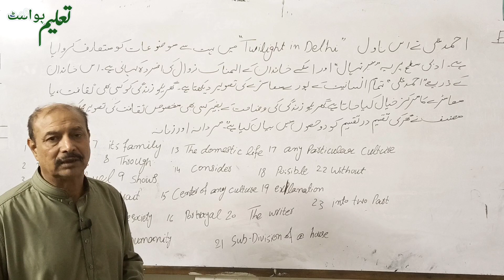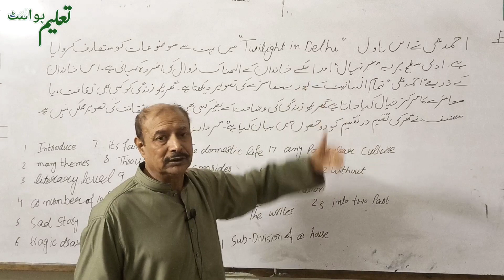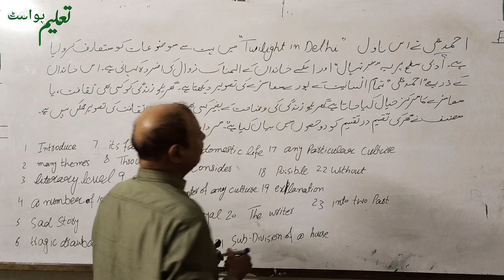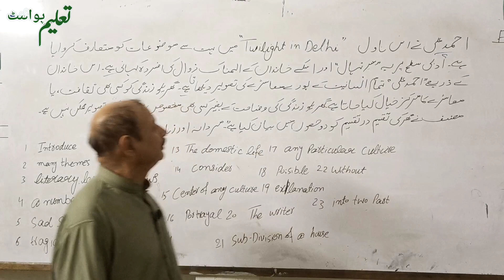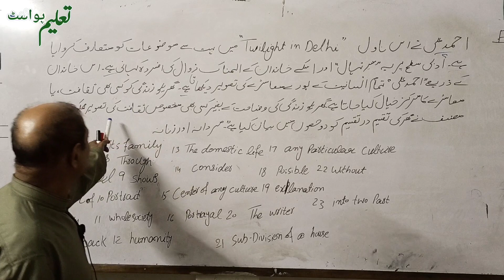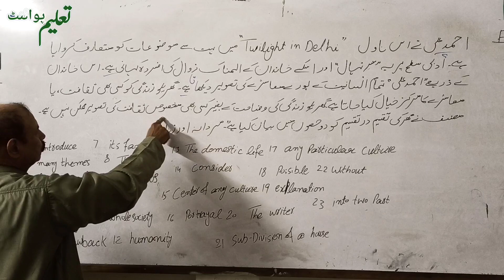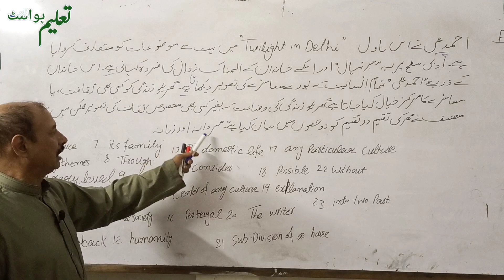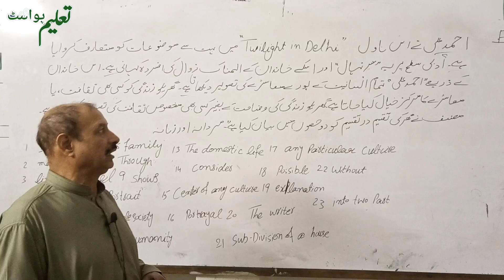MA Novel '' Twilight In Delhi '' Guess Part-2 | MA English Lectures | University Exams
MA English Novel '' Twilight In Delhi '' Most Important Novel For MA English By Ahmed Ali
ایم اے پاس کرنے کا آسان طریقہ
Questions in Past Papers (PU) | Part-2